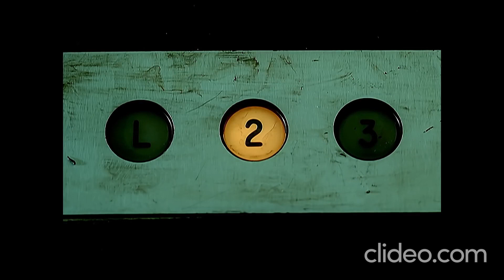The Pussycat Dolls ft. will.i.am - Beep (+2 High Pitch)